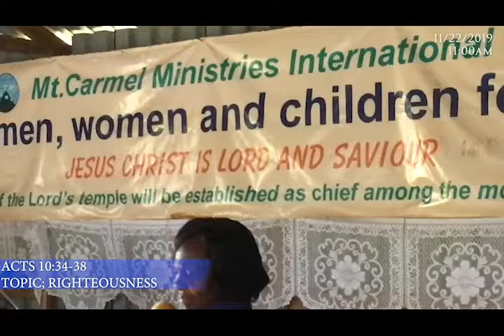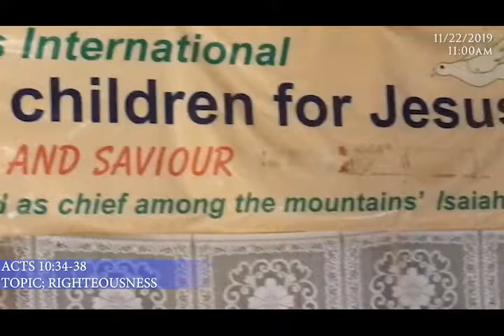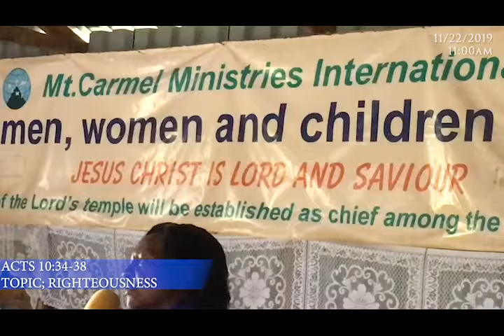Rev Consolata Mocha at Mount Carmel on Righteousness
Rev  Consolata Mocha at Mount Carmel preaching on Righteousness